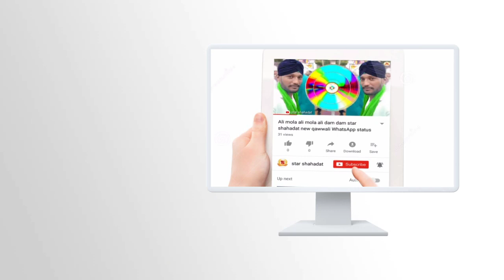Ya ali raham ali official song hote love story 2020 star shahadat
Hello friends.